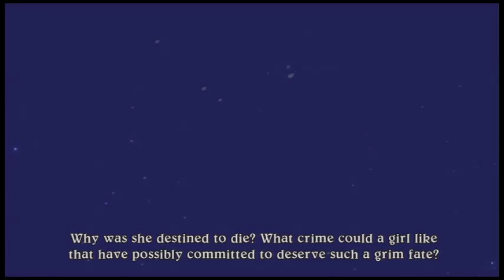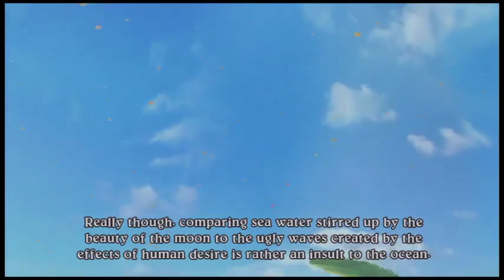Let's Play Eternal Sonata - Episode 1: Dream Weaver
Today, begins the Let's Play that I have been looking forward to starting for a long time. We begin the RPG, Eternal Sonata which features the deepest and most impactful story in video game history.

The story itself begins with the introduction of the lead heroine, Polka who possesses great magical abilities but they come with a terrible price, one that has made her an outcast and how she wants to be able to overcome her plight and connect with others.

Featured Song Title: "Dream Weaver" by Gary Wright